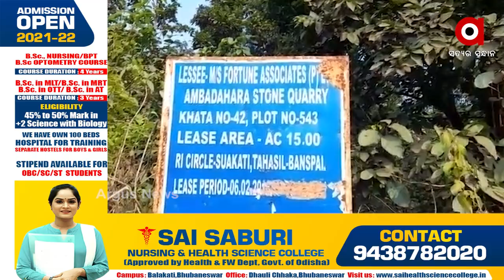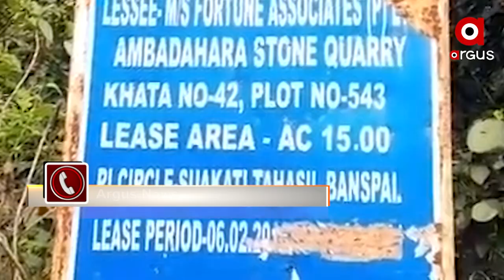ଖଣି ମାଫିଆଙ୍କ ମନମାନି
ଲିଜ ଅବଧି ସରିଥିଲେ ବି ଚାଲିଛି ଖଣି ଖୋଳା
ପ୍ରଶାସନର ଲିଜ ଅଞ୍ଚଳ ଖାଲି କରିବା ଚିଠି ପରେ ମଧ୍ୟ ଲିଜଧାରୀଙ୍କ କବ୍ଜା ରେ କ୍ବାରି ଲିଜ ଅଞ୍ଚଳ ।  ପ୍ରଶାସନର ଜ୍ଞାତସାରରେ ବେଆଇନ କ୍ଵାରି ଚାଲୁଥିବା ନେଇ ସାଂଘାତିକ ଅଭିଯୋଗ । କେନ୍ଦୁଝର ବାଂଶପାଳ ବ୍ଲକ ଆମ୍ବଡହରା ଗାଁ ନିକଟରେ ଖଣିର ଲିଜ୍ ଅବଧି ସରିଥିଲେ ମଧ୍ୟ ଲିଜଧାରୀ ଏଠାରୁ କ୍ରସର ଉଠାଉ ନ ଥିବା ଅଭିଯୋଗ କରିଛନ୍ତି ସ୍ଥାନୀୟ ବାସିନ୍ଦା ।